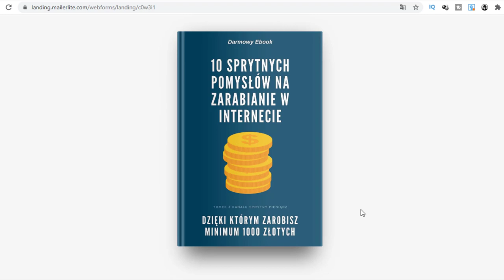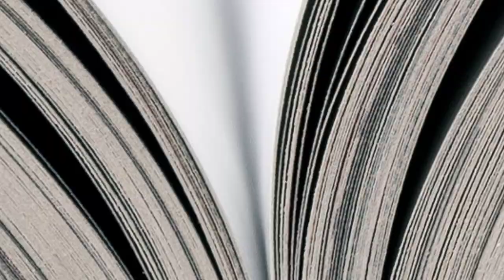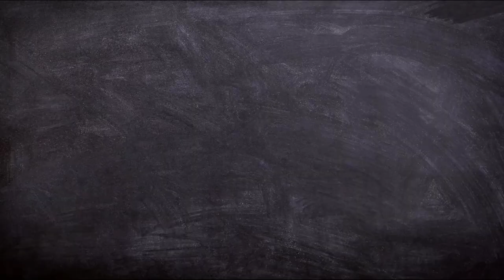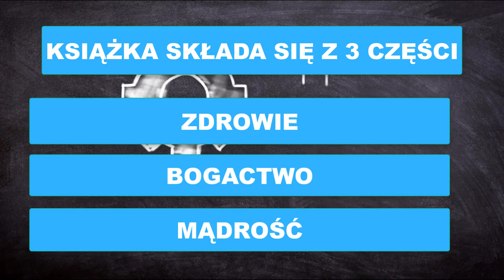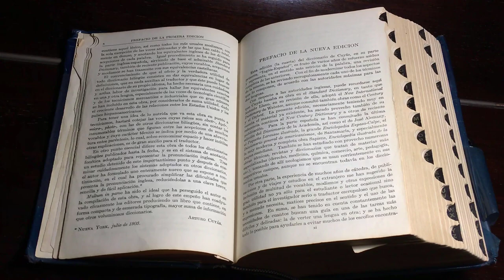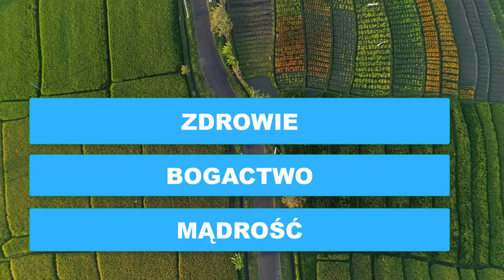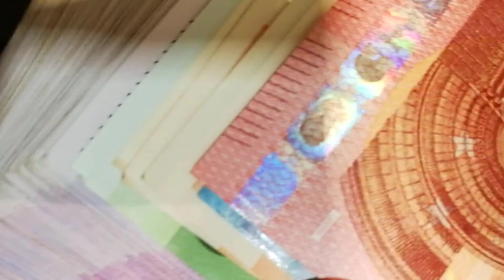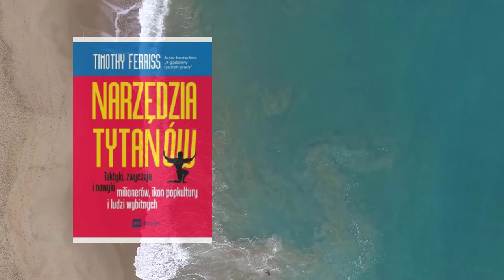A Czego Ty Możesz Nauczyć się od Ponad 100 Ludzi Sukcesu? Narzędzia Tytanów Timothy Ferriss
Ludzie wybitni zawsze stają się wyznacznikiem postępowania dla wielu osób.
To co zaprowadziło ich na szczyt czy to kariery finansowej, sportowej, czy innej jest cennym doświadczeniem, które pomaga osiągnąć innym ich cele i marzenia.
A Gdyby tak zebrać ponad 100 osób, które osiągnęły wielki sukces w swoich dziedzinach i podzielić się ich sekretami, wiedzą i technikami zmiany życia?
Taka właśnie koncepcja była fundamentem autora książki Narzędzia Tytanów Timothy Ferrissa.
W dzisiejszym video chciałbym dokonać recenzji tej książki i opowiedzieć wam jak jej lektura może również i wam dostarczyć wiele wartości.

99 Pomysłów na rozpoczęcie swojej przygody w Internecie i Zmianę swojego życia. Sprawdź koniecznie!